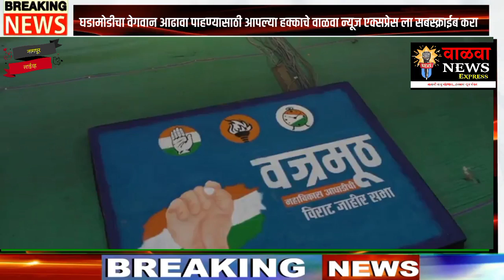नागपूर येथील वज्रमुठ महासभेत जयंत पाटील यांचा राज्य सरकार वर घानाघात..